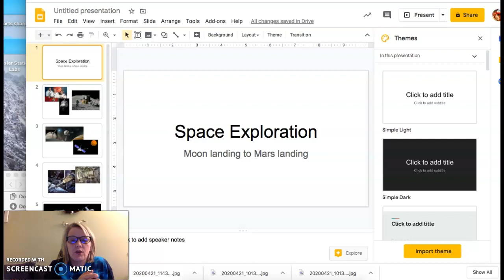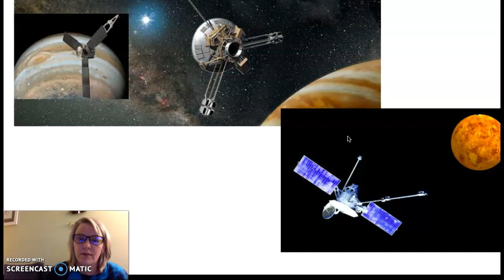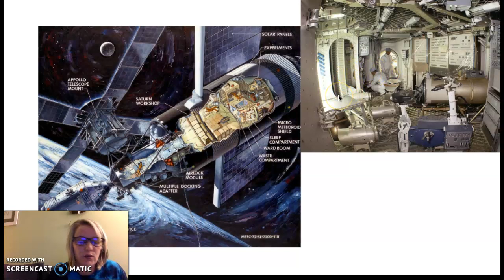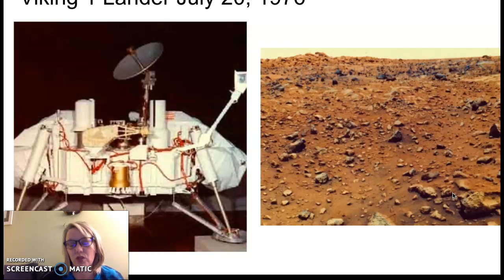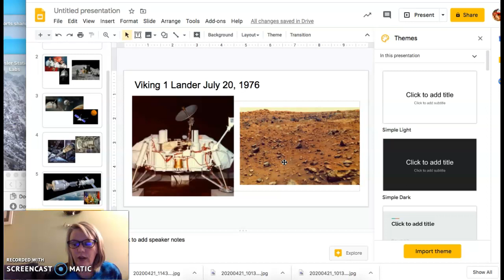Space Exploration Lecture 2